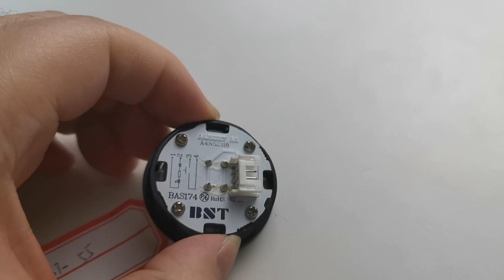A4N52318 elevator button size 35.6mm